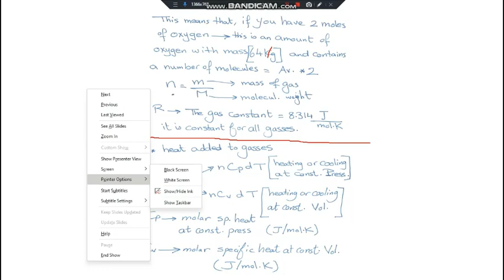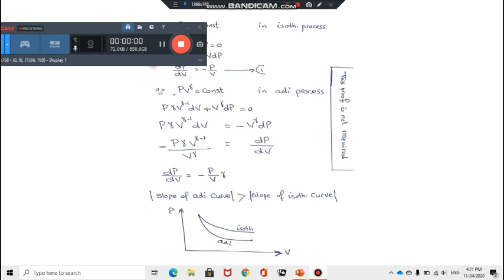physics 1 _ lect 6 (part 1) [ thermo dynamics ] by Dr mohamed keshk (2021)